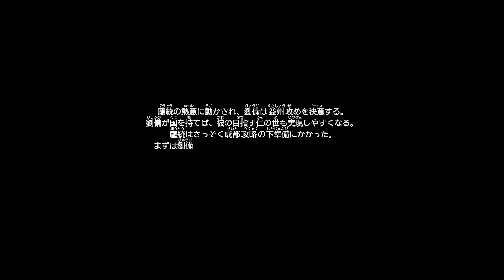[PS4] [Shin Sangoku Musou 8] エンディング：蜀・龐統